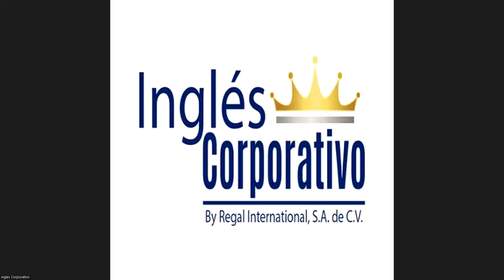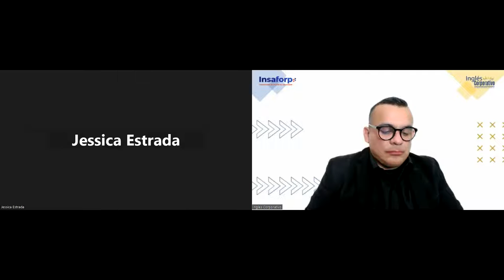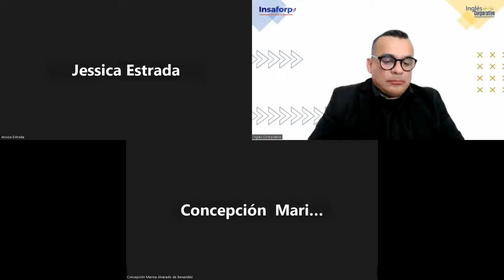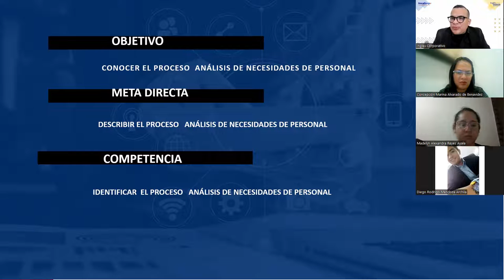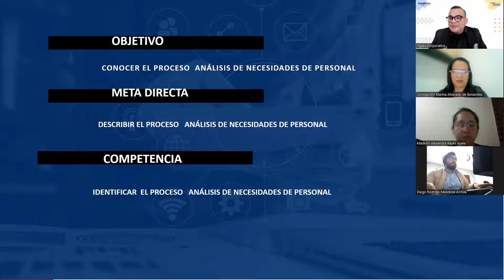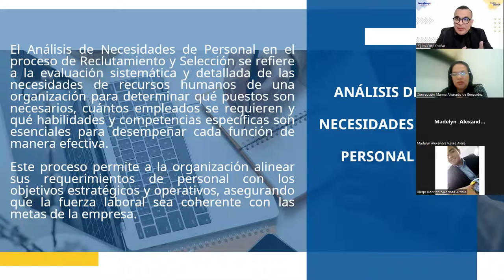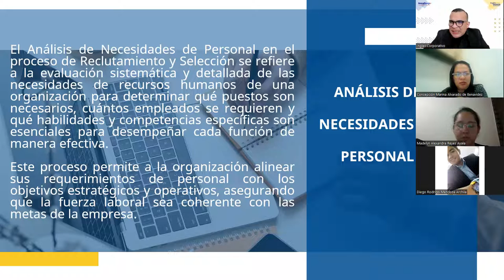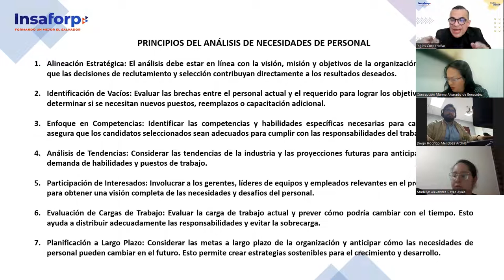SESION 1 -09-08-2023-RRHH-01-7-8-PM-08-23 -ALFARO-Análisis de necesidades de personal